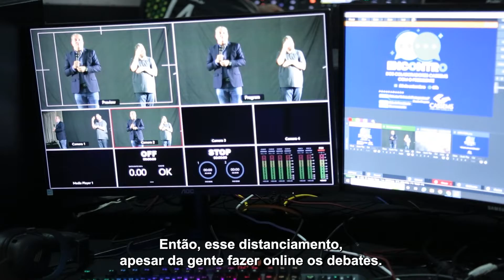Cassems volta a realizar encontro geral com os colaboradores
A Cassems promoveu encontro especial da presidência e diretoria do plano com os colaboradores, em momento de capacitação e integração do time da Caixa dos Servidores, após 3 anos sem realização de eventos presenciais nessa magnitude.